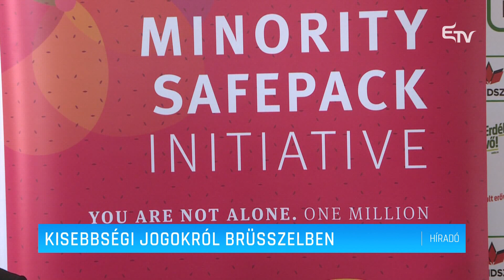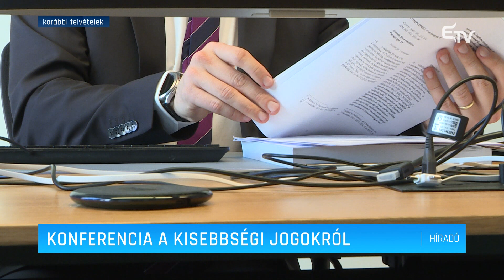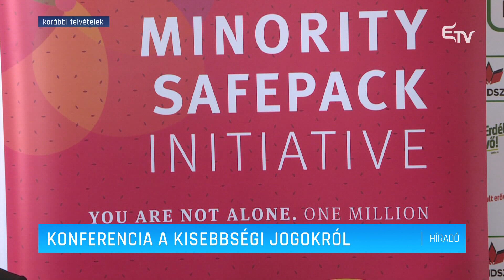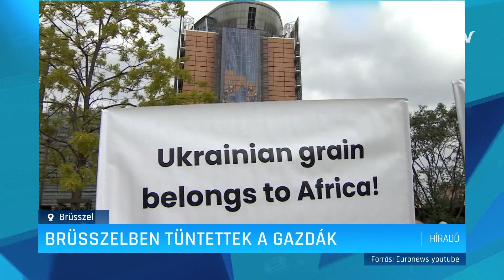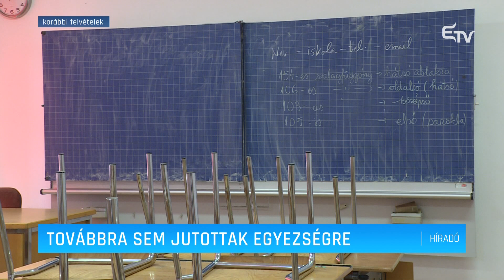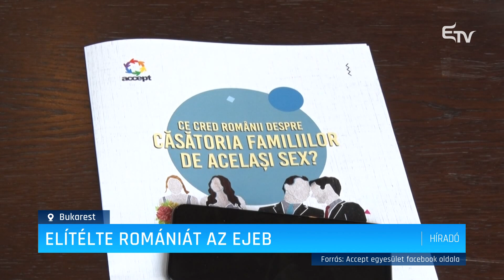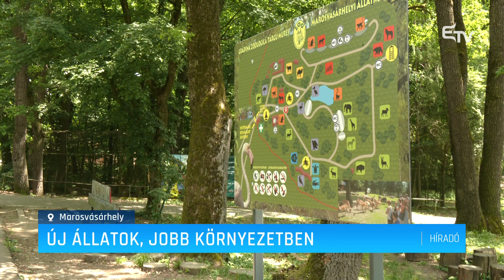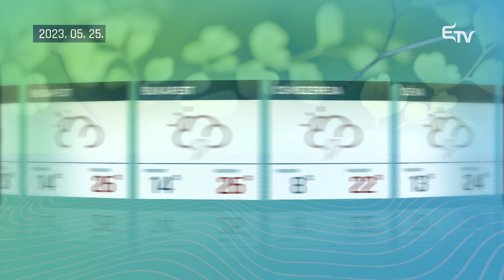Híradó 2023. május 24. – Erdélyi Magyar Televízió